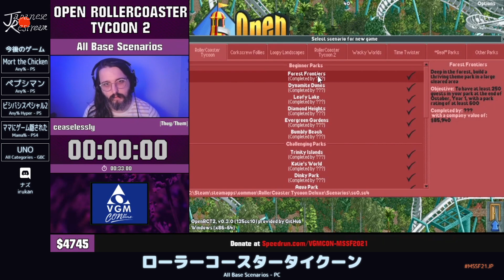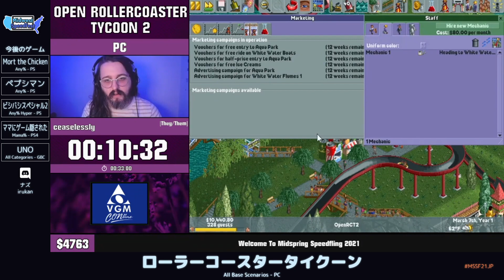ローラーコースタータイクーン | Midspring Speedfling 2021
ゲーム開始時間：08:25
解説：いるかん
プレイヤー：ceaselessly
カテゴリ：All Base Scenarios